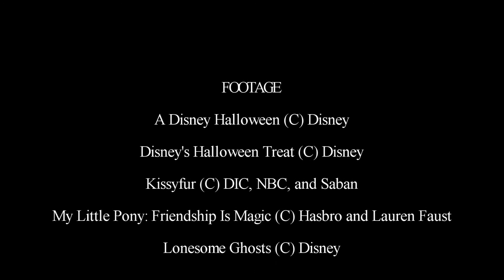Bad Guy Crossover!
My Halloween music video for this year. Sort of a semi-remake of my "Bad Guy" music video from last year, except without the Magic Mirror and includes clips from other cartoons. Enjoy! :)

My Little Pony: Friendship Is Magic (C) Hasbro and Lauren Faust